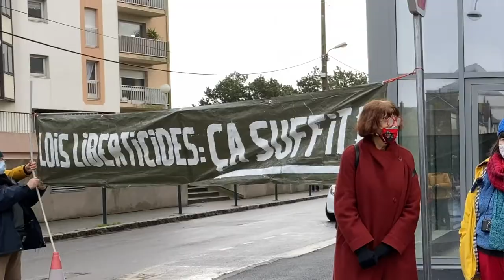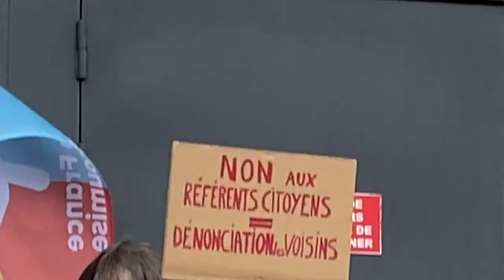Rassemblements du 30 janvier à Saint-Malo contre les lois liberticides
A l'appel de la coordination Le monde d'après deux rassemblements pour  informer les malouins ont eu lieu à Saint Malo : le matin au marché de Rocabey et l'après-midi devant le centre commercial de la madeleine.